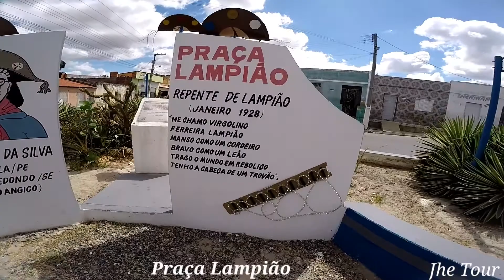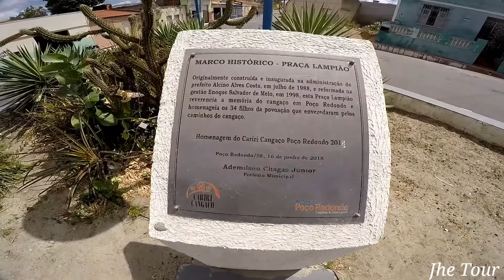Viagem de moto de Aracaju Para Canindé de São Francisco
Viagem de Suzuki Gsxr Srad 750
De Aracaju para Canindé de São Francisco